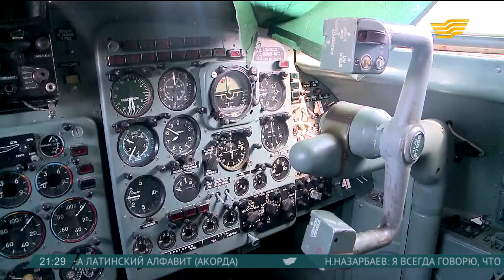Детское кафе в самолете появится в Уральске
Копия сферы «Нұр әлем» появится в Уральске.

Она станет частью развлекательного комплекса в одном из городских скверов. По замыслу авторов в другой его части планируется поставить настоящий самолет. В списанном ЯК-40 будет кафе.